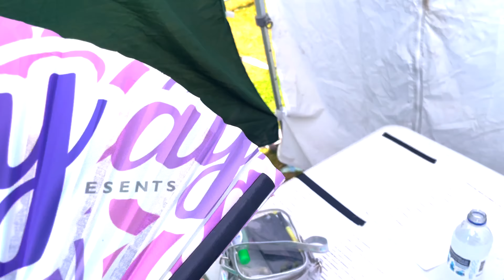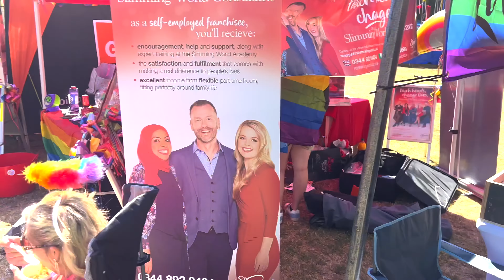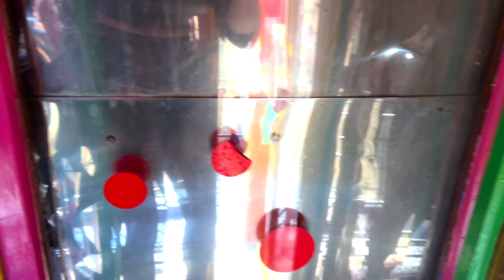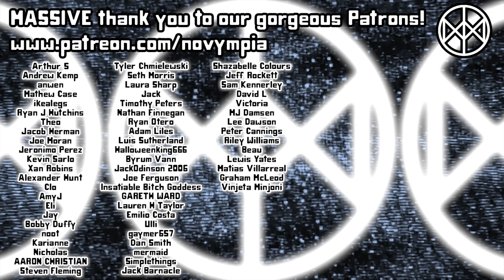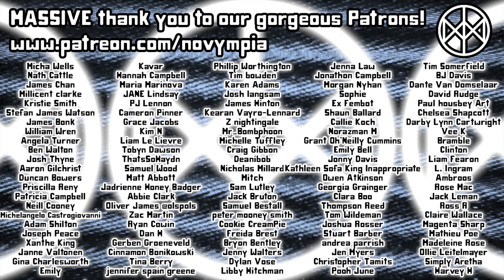Novympia at BOURNEMOUTH PRIDE 2022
Featuring a surprising amount of g-force.

This year, Bournemouth's annual 'Bourne Free' pride festival took place in Meyrick Park which is nigh-on 100 times larger than the space it's usually in. Nova performed a Eurovision set while Olympia, Char and Megan had their eyes set on the fairground rides. 🎢

Novympia
Unit 22371
Poole
BH15 9EL
UK

Novympia
Unit 22371
Courier Point
13 Freeland Park
Wareham Road
Poole
BH16 6FH
UK